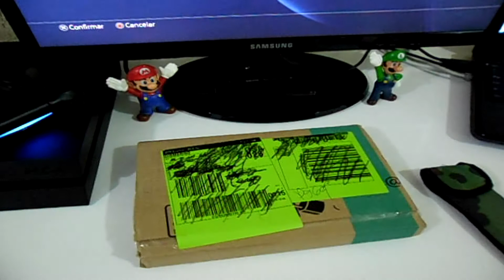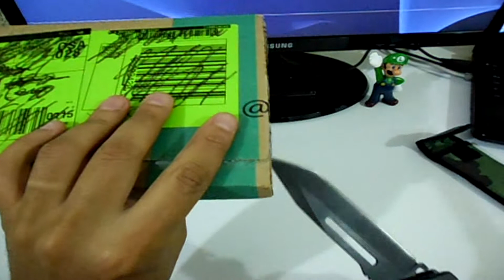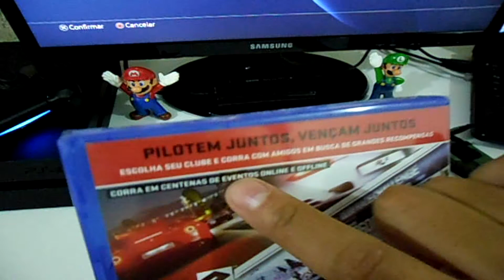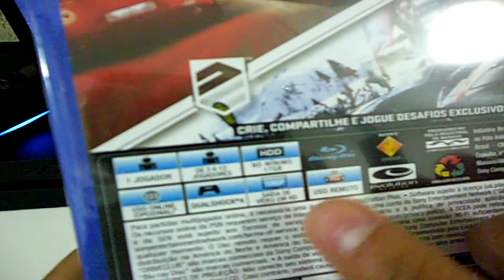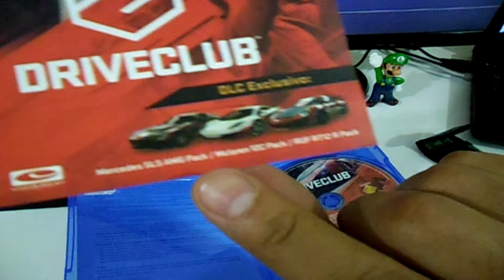Unboxing DRIVECLUB™ PlayStation 4™ PS4 - ESPECIAL 1000 INSCRITOS \o/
ESPECIAL 1000 INSCRITOS \o/ Unbox DriveClub PlayStation4™ PS4

Seja Bem Vindo(a) ao meu canal LFernando GAMER™

Canal de GamePlay´s + Focado em Jogos de Corrida™, e também gosto de: tiro, ação, esportes e etc... Sempre quando dá trago Unboxing´s e as vezes Vlog´s !!!

Equipamentos:
🎬Elgato Game Capture ▶ HD 60;
🎧Headset Turtle Beach Earforce Px21;
💻Notebook Dell Inspiron i7,  HD 1Tb, 8gb memória + 2gb vídeo;
🎮PlayStation 4 500GB FAT;
💾HD Externo Seagate 1TB;
📹Camera Ps4 Ps Eye Playstation 4;
📺TV Sony Smart 43" LED 4K HDR;

LFernando GAMER™